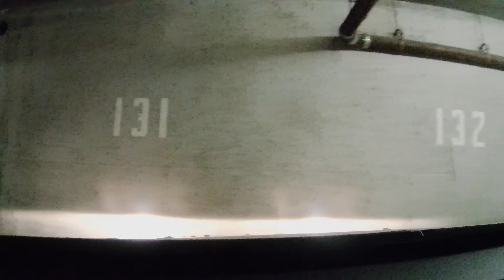Ride Back Home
For Mina's review